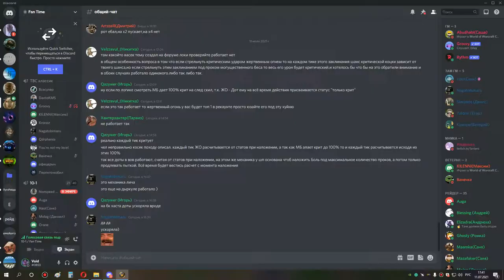1я часть ульда 25 по кд шп 11 07 21